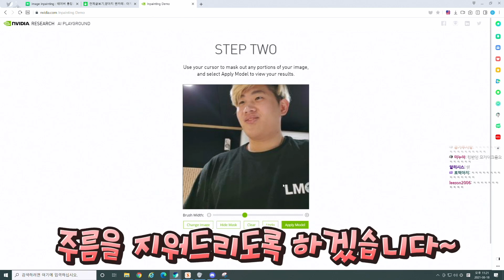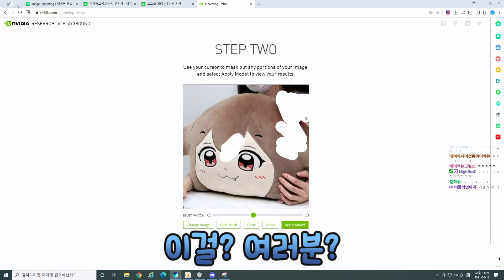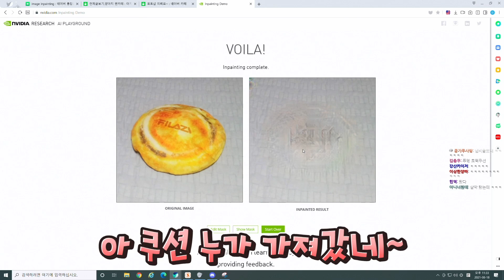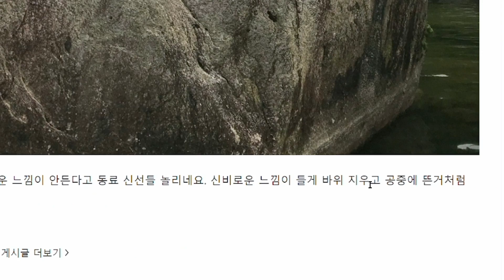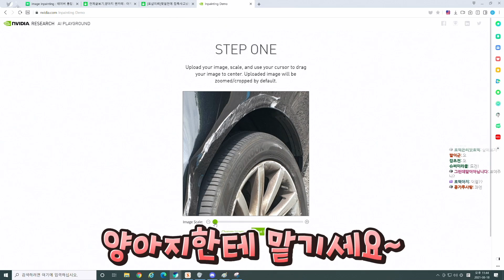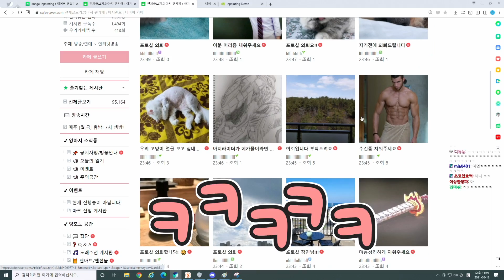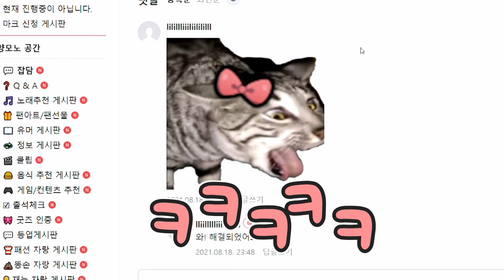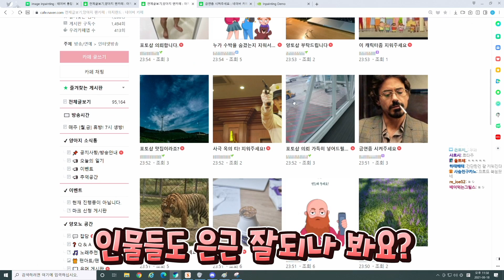직접 포토샵 해드립니다